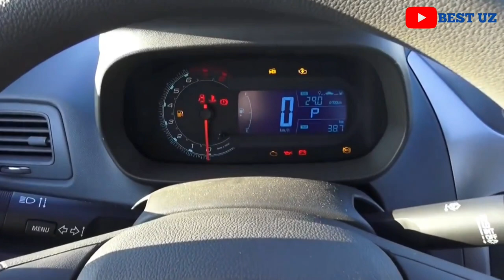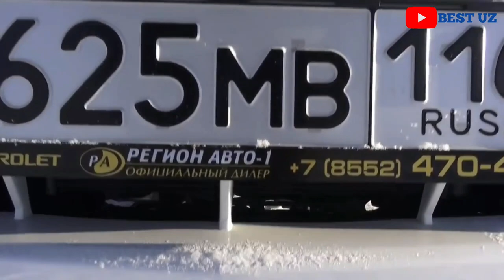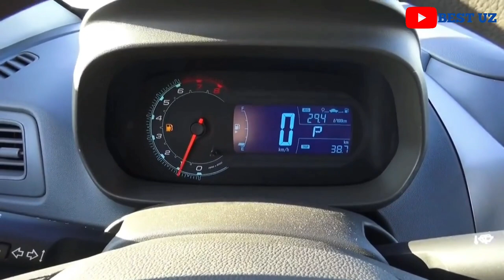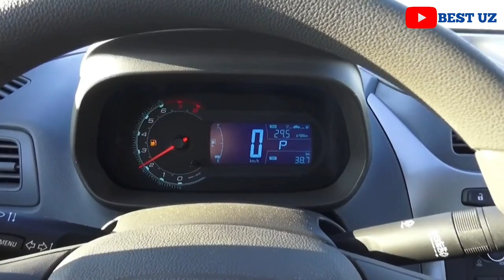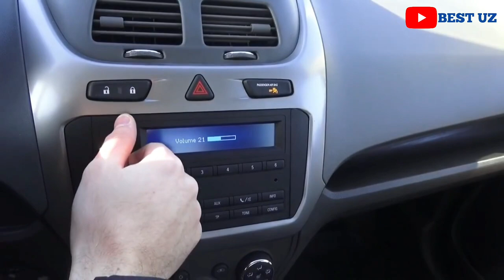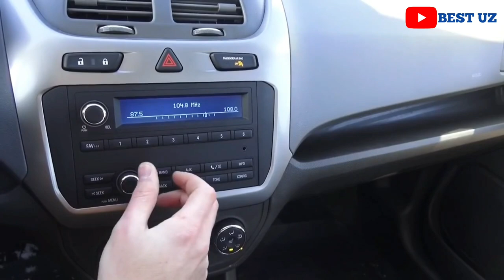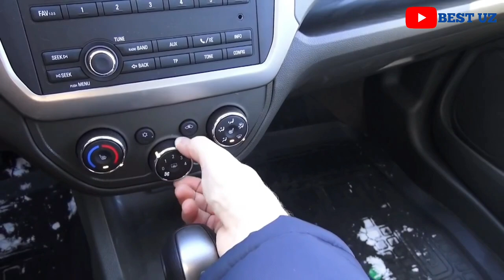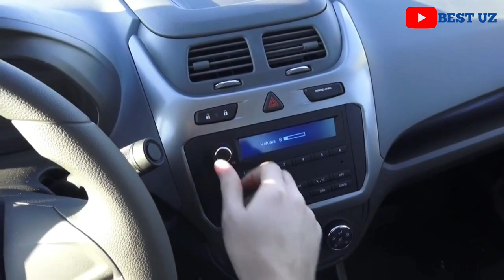Chevrolet Cobalit 2022 обзор